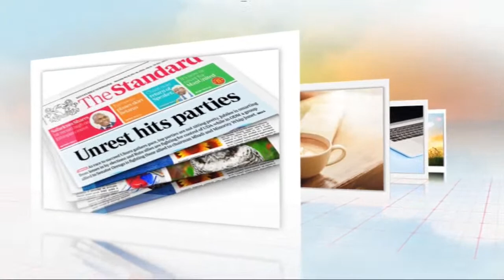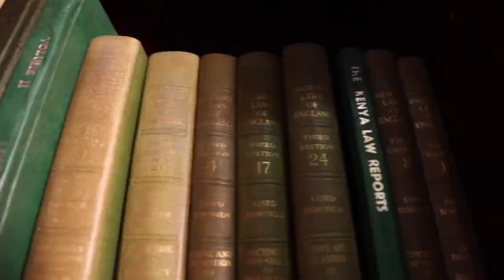One on One Nadia Abdalla, the youngest CAS who served in Uhuru's cabinet, appointed at the age of 29